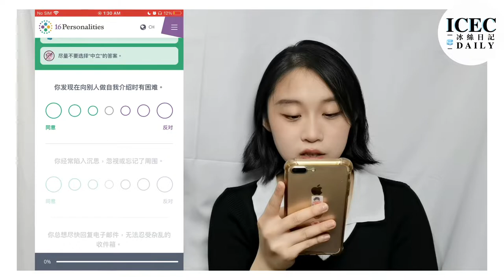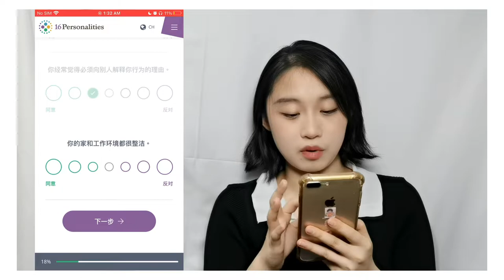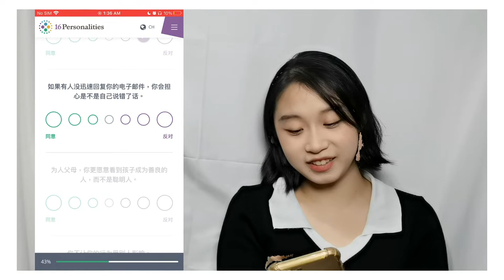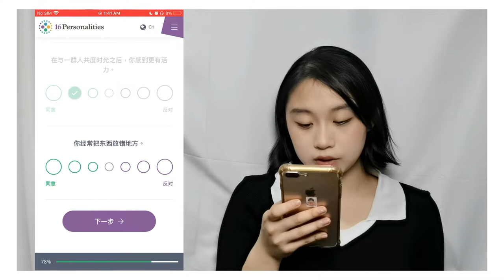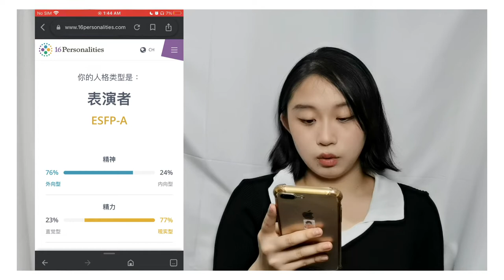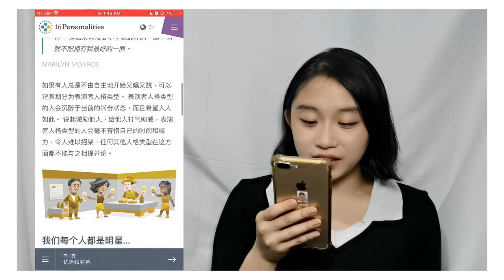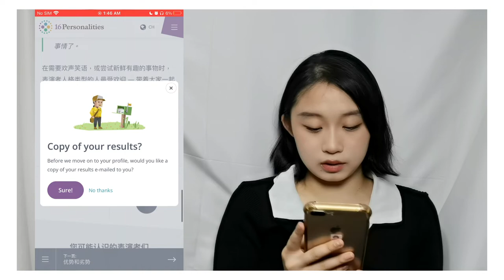韓國流行心理測驗MBTI TEST ! 我是天生的xxx? 有什麼優缺點? ICEC DAILY 冰絲日記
Hi 大家 好久不見
Hi everyone , LONG TIME NO SEE
2022年的目標是每個禮拜六都上片！
The goal for 2022 is to upload a brand new video(s) every Saturday!
大家歡迎在留言區提出你想看的主題！
Feel free to tell me the topics that you want to watch in the comment session!

如果影片裏有咩想知多啲就留言問我或者IG問我啦！
支持我繼續拍片📽 / And keep supporting me for more videos!
🎥更多影片 More videos (開箱我自己 All About ME !) :

2022 Room Tour !

會不定期更新哦
Will be updated from time to time